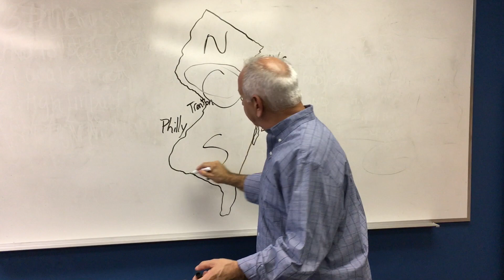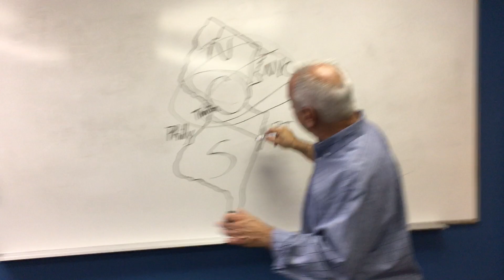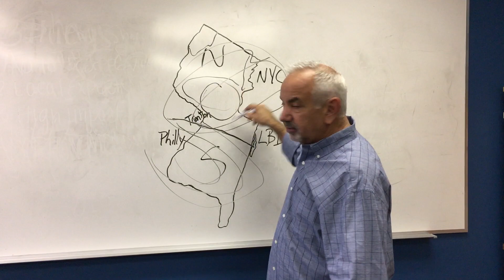Professor Malloy clears the air regarding the Central Jersey debate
Central Jersey has been debated about for years, and Professor Malloy decided to bring some clarification to those who still don't have the answer.